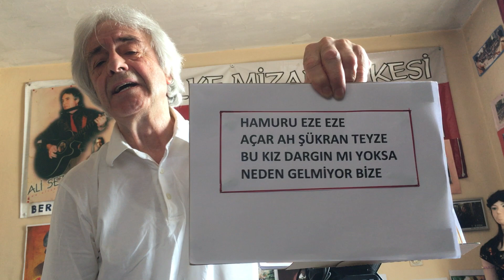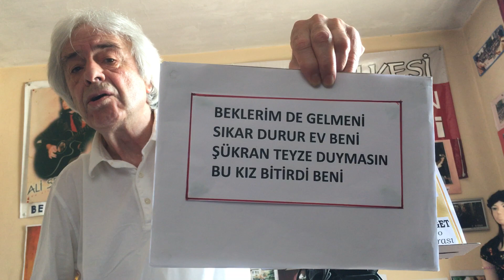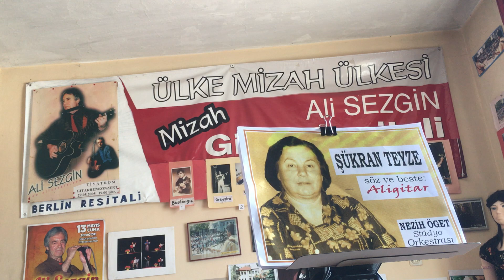ŞÜKRAN TEYZE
Gençlik günlerinden sevda sevda bir kesit...